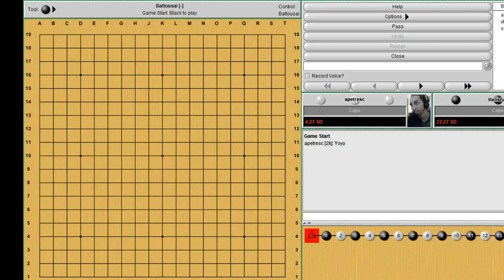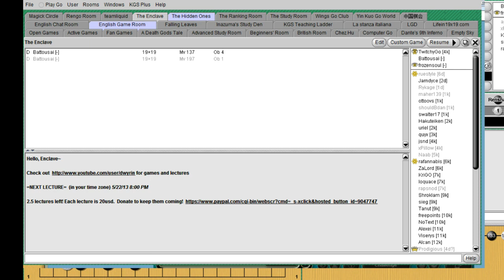Worst Go Server Series - 01 - FlyorDie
Yes this video is very long and it also contains rather colorful commentary...